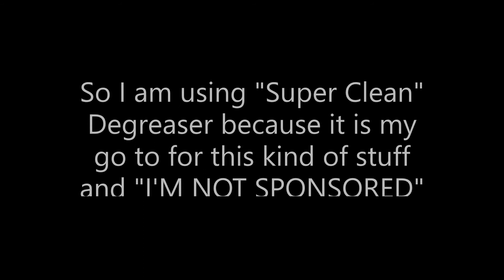Cleaning the engine block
Clean your Engine Block, Alright this is a video of doing a "Back Yard" Engine Wash and trying and get it as clean as I can at least eventually this block will go in a "Tub" of "Pickling Vinegar" to be furthermore cleaned but little by little we are slowly getting there with this engine, again I am on a very tight budget so I can't afford to do a whole lot right at the moment so this is the reason why I'm trying to think of ways to do basic cleaning work that is pretty cheap!
0:00 Intro to the Project Engine
(Time Stamps)
0:27 Starting to Scrub/Degrease The Engine (Top End)
1:35 Cleaning out the Lifter Bores
3:04 Giving The 5.3L a Rinse (Top End)
6:41 2nd cycle of degreasing and scrubbing (Bottom end)
8:51 2nd cycle of Rinsing The (Bottom End)
9:40 Basic Run Down (Talk Of What I just did)
10:10 Using a Leaf Blower to Dry The Block Off (Bottom End)
11:42 Using a Leaf Blower to Dry The Block Off (Top End)
13:14 Spraying The LM7 5.3L with WD-40
ls swap
cleaning the engine in your driveway